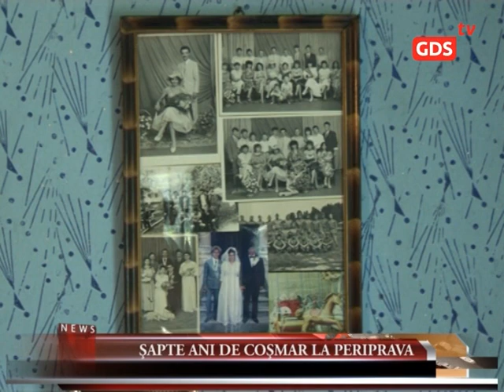Şapte ani de coşmar la Periprava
Maria Hrabanov, o bătrână din comuna doljeană Bârca, a petrecut șapte ani în Lagărul de la Periprava. Ea a fost martoră la chinurile îndurate de deținuții politic care-și ispășeau pedeapsa aici.